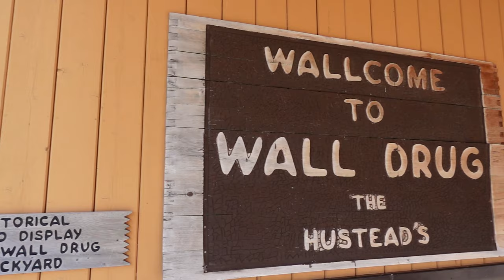Dispersed Camping in South Dakota's Badlands! 4Runner Overland Adventure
I got a chance to see some incredibly diverse landmarks on this leg of the journey. After a marathon drive across Wyoming, we get to Devil's Tower National Monument for some quick exploring before a severe thunderstorm warning has us back on the move. The next morning, there are a ton of awesome pit stops as I make my way to a dispersed camping spot in the Badlands!

Thermacell Backpacker Mosquito Repeller
Handheld Thermacell

The Recovery Gear I Carry:
Tire Repair Kit
The Air Compressor You Need
Tow Straps
Budget Traction Boards

Our rig:
2018 TRD ORP
Sliders - Shrockworks
Wheels - SCS
Tires - Nitto Ridge Grapplers 280/70/r17
Roof-Top Tent - iKamper Skycamp 2.0
Roof Rack - Victory 4x4
Bumpers - Victory 4x4 Strike front and rear with dual adventure carriers

Please remember to do your part and stay on the trail, tread lightly, and leave no trace.

The gear I use:

My main camera
My backup camera
Awesome 28-70mm lens
Must have wide angle lens
My favorite prime

The above links are generated by Amazon and help me keep this channel going with a small kickback when you use them. Thank you for the support!